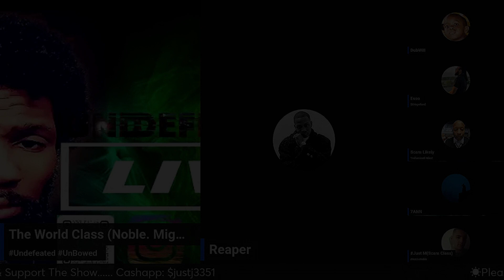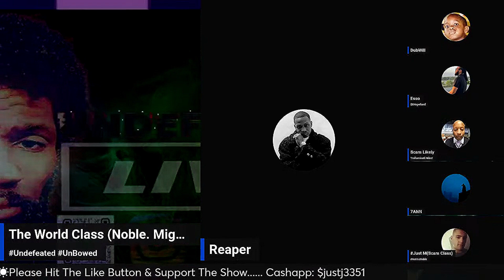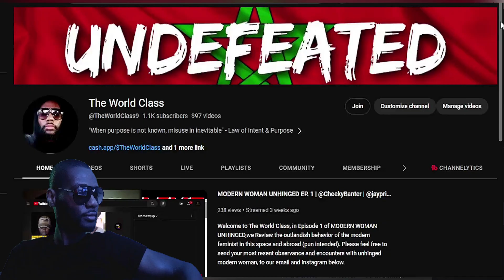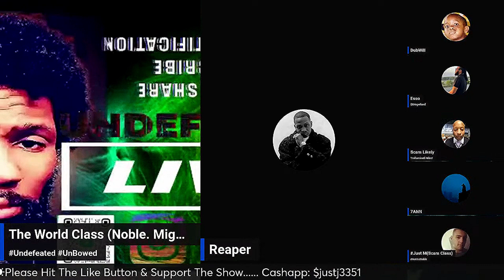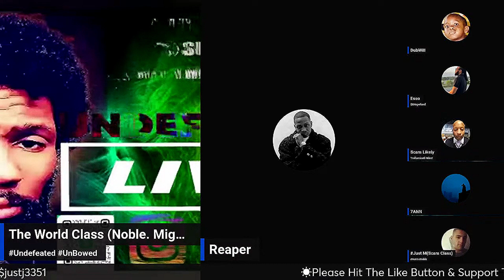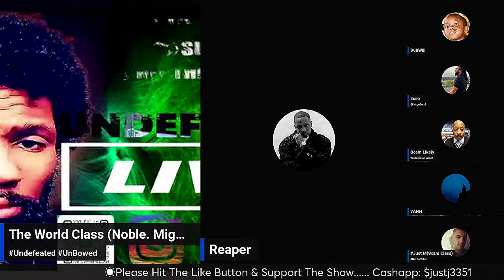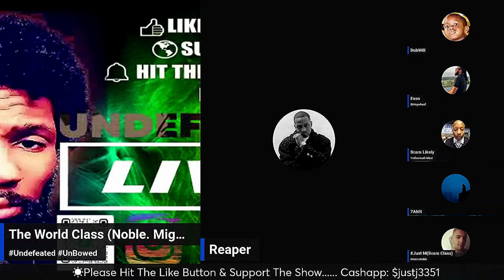No Vaseline | Pre Sunrise Village Vibe | The World Class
Pre Sunrise Village Vibe